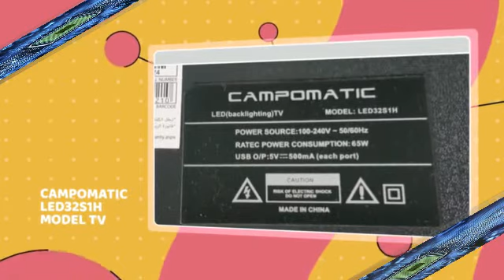FIRMWARE CAMPOMATIC LED32S1H MAINBOARD tp.v56.pb826 PANEL KM0320LDBH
RED LED . TV IN STANDBY ONLY.